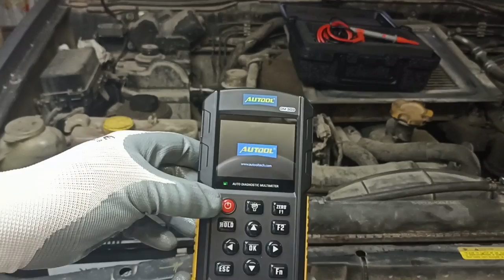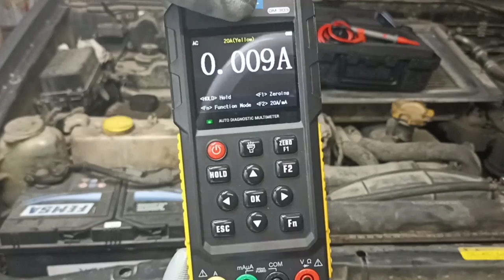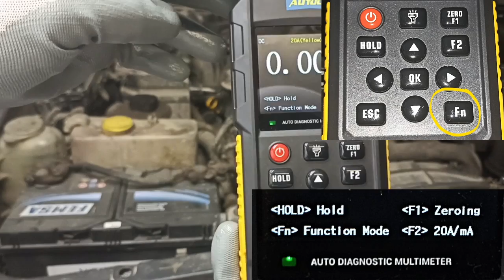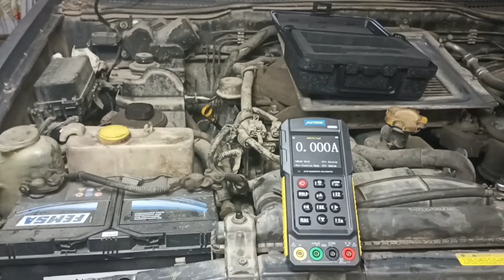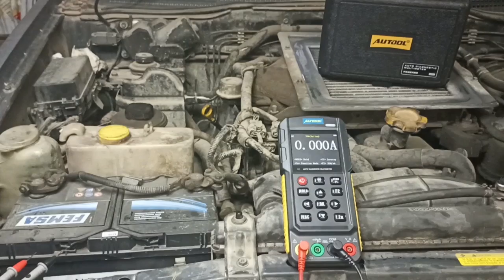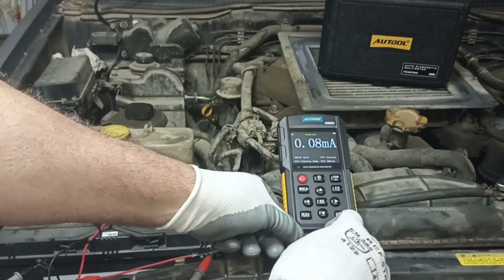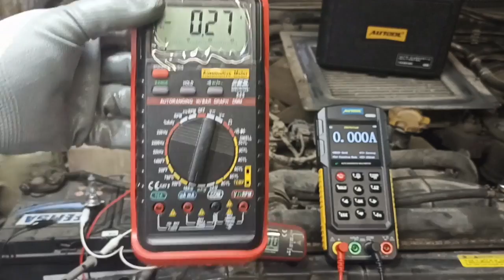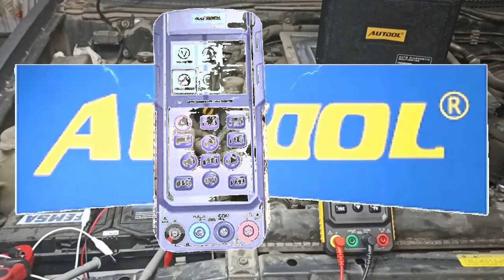💥Autool DM303. Multímetro con osciloscopio. Amperímetro.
🔧 ¡Bienvenidos a la lista de videos definitiva dedicada al multímetro Autool DM303! 🔧

¡Descubre el multímetro Autool DM303 con osciloscopio: la herramienta definitiva para la electrónica automotriz! Este versátil dispositivo combina la potencia de un multímetro tradicional con la funcionalidad de un osciloscopio, brindándote un control total sobre la salud eléctrica de tu vehículo.

Con el Autool DM303, no solo obtendrás lecturas precisas de voltaje, resistencia y continuidad, sino que también podrás monitorear y analizar las formas de onda eléctricas con su osciloscopio integrado. Esta característica exclusiva te permitirá detectar y solucionar problemas complejos en los sistemas eléctricos de tu automóvil de manera rápida y eficiente.

Su diseño ligero y portátil hace que el Autool DM303 sea perfecto para llevarlo contigo en cada aventura automotriz. Ya sea que estés en el garaje, en la carretera o en medio de la naturaleza, este multímetro te brindará el apoyo necesario para realizar diagnósticos precisos en cualquier lugar y en cualquier momento.

Pero eso no es todo. El Autool DM303 se destaca por su manejo fácil e intuitivo, lo que lo convierte en una herramienta ideal tanto para mecánicos profesionales como para entusiastas del bricolaje automotriz. No importa tu nivel de experiencia, este multímetro está diseñado para que puedas utilizarlo de forma sencilla y obtener resultados precisos en cada medición.

Conviértete en un verdadero experto en la electrónica automotriz y lleva tus habilidades al siguiente nivel con el multímetro Autool DM303.

                                                      👇👇👇AMAZON 👇👇👇              👇👇👇EBAY👇👇👇

🌟 Una interfaz intuitiva y resultados precisos: ¡El Autool DM303 en acción! 🌟

Automotive Osciloscope Training
Auto Digital Multimeter
How to test actuator qith multimeter
Automotive Osciloscope Basics
Automotive Osciloscope Review
Osciloscope Automotive diagnostics
Osciloscope Multimeter